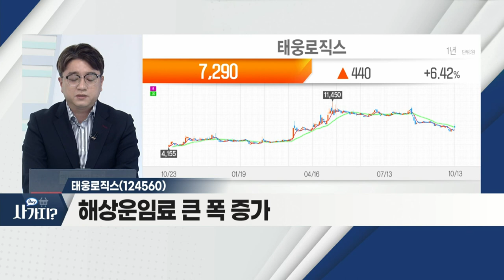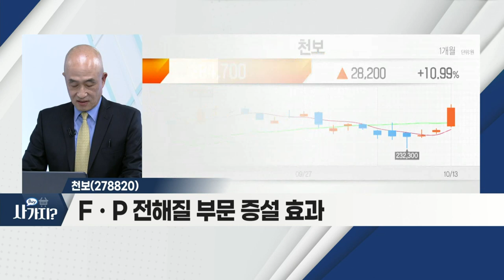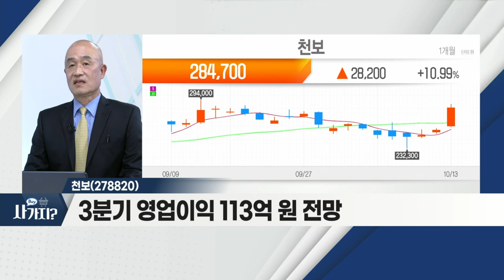천보(278820), 태웅로직스(124560)_사가지 (20211013)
천보(278820)
- 2차전지 소재 부문 출하량 증가
- FㆍP 전해질 부문 증설 효과
- 3분기 영업이익 113억 원 전망

- 종합물류서비스 제공
- 해상 운임료 큰 폭 증가
- 올해 영업이익 534억 원 전망